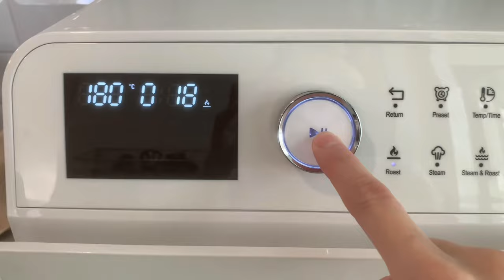【ASMR】 早餐这样做大人小孩都爱吃，我家可以天天吃它